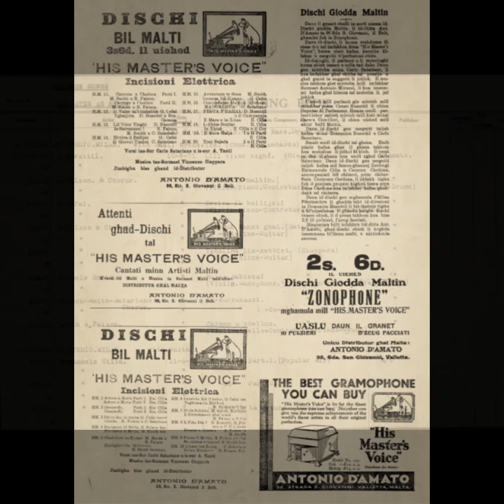Edgardo Fuk Il-Kabar ta Elvira Emmanuele Cilia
IEdgardo Fuk Il-Kabar ta Elvira Emmanuele Cilia

Track 33,34